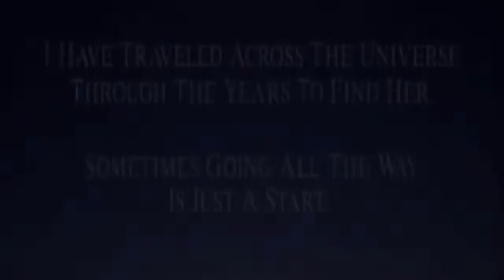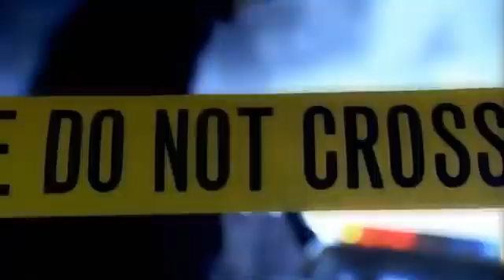Entertainment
Making music to relax and enjoy Completely different music and already cult.